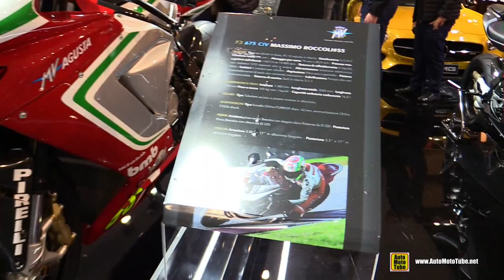2016 MV Agusta F3 675 CIV Massimo Roccoli #55 Racing Bike - Walkaround - 2015 EICMA Milan